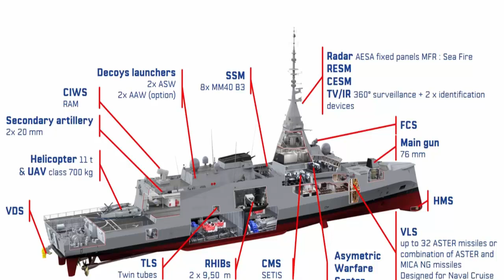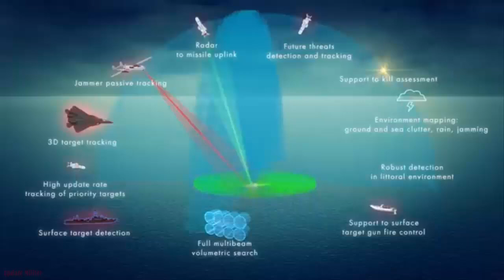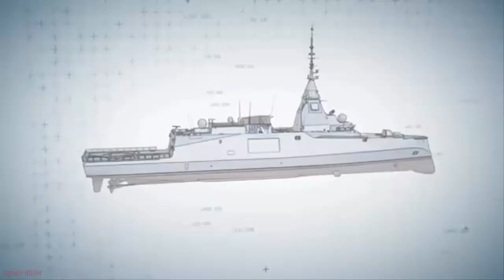FDI frigate offered to the Indonesian Navy with stealth technology superior to the KRI Golok-688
The FDI frigate offered to Indonesia carries more sophisticated stealth technology than the KRI Golok-688 warship.

The Frigate de Defense et d Intervention (FDI) is a new frigate type warship made by the Naval Group which carries a range of advanced technology.
And the advanced technology that has just been discovered on the FDI frigate is stealth technology. FDI frigates have reduced Radar Cross Section (RCS) and low magnetic, infrared and electronic signatures. This feature makes the FDI frigate difficult for friends to detect.

There is a strong suspicion that the capabilities of the FDI frigate could be more sophisticated than the KRI Golok-688 warship owned by Indonesia.

It is planned that France will have 5 FDI ​​frigates by 2032.
Quoted from zone militaire on January 29 2024, the FDI frigate was first built in December 2021 for the French Navy.